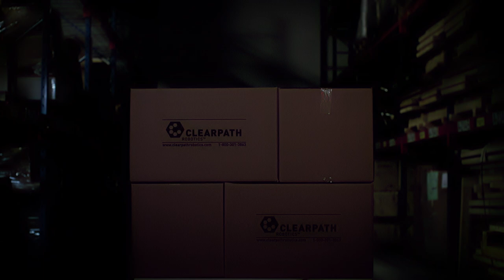OTTO - Self-Driving Vehicles for Industry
Meet OTTO, the world's first self-driving vehicle for intralogistics and material handling.   Increase throughput and reduce operating costs with flexible, efficient and safe self-driving vehicles.